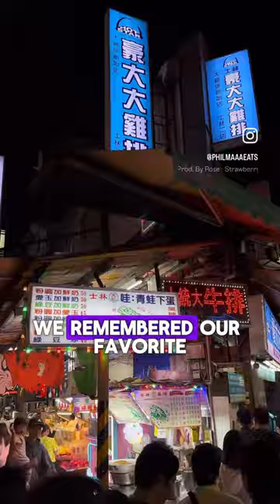Shilin Night Market Taiwan! Street food and nostalgic games!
Taiwan Night Market Favorites! We love the variety of street food, vendors selling everything you can imagine and fun nostalgic games. Now to the food, started off with a piping hot bowl of vermicelli with intestine. The soup was light and had a generous amount of meat. The black pepper bun is a MUST! This Michelin rated stall is worth the hype. Super crispy outside with a juicy pork filling. This was my first time trying fried milk dessert. It was hot AF and the perfect light treat. The quail eggs were fun to dress and eat.
Taking a break from eating you can enjoy shopping and playing games at the various stalls. Our favorite game was the dart balloon game. Mel was a pro and won the big stuffed animal prize. Also highlighted in the video is the stinky tofu and large fried chicken. Comment “stinky tofu” or “large fried chicken” and I can send you those reels! Let me know what you’d eat and play 🙌🏼
💥 Dachang Mianxian (大腸麵線) - Intestine Vermicelli
💥 Hujiao Bing (胡椒餅) - Black Pepper Bun
💥 Fried Milk
💥 Quail Eggs
💥 Chou Dou Fu (臭豆腐) - Stinky Tofu
💥 Jipai (臭豆腐) - Large Fried Chicken
Add This To Your Taiwan Itinerary 🇹🇼
📍Shilin Night Market - (士林夜市)
No. 101, Jihe Rd, Shilin District
Taipei City, 111